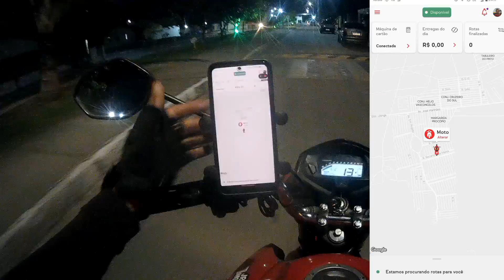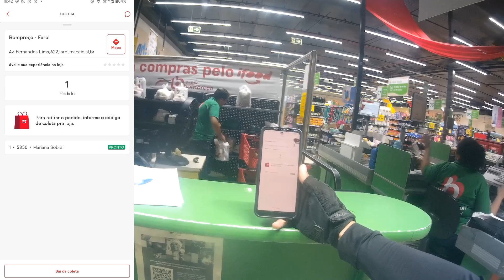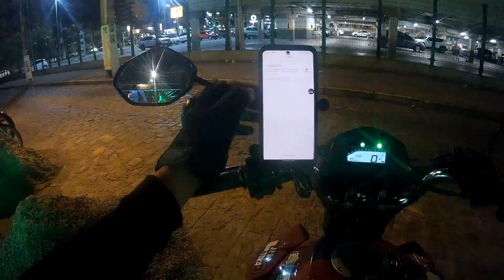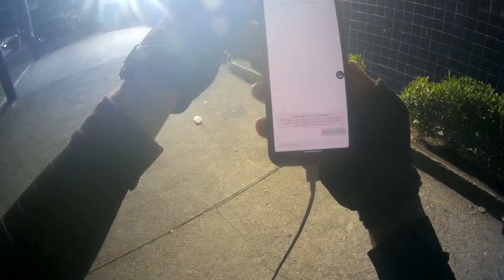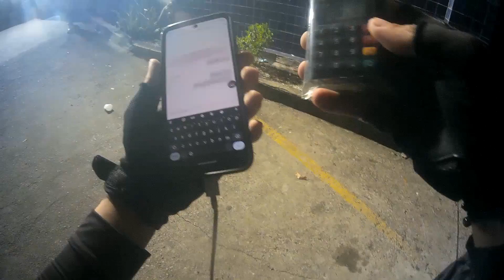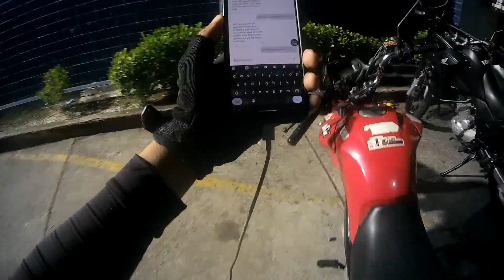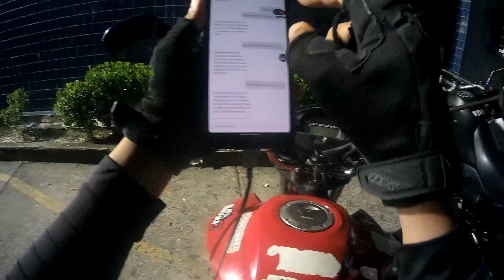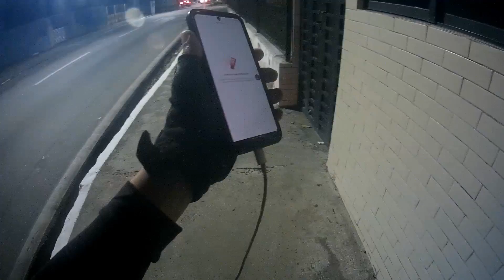Quanto fiz $$$ com score 3 - IFOOD ENTREGARES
Fala Guerreiro!

fazer parte do canal GUERREIRO SOBRE RODAS MOTOVLOG, no YouTube e no Instagram, mande fotos de motos no direct ou marque em seus posts e storys com o @guerreiro_sobre_rodas

 📝Aprendendo e Repassando
 🤳Sempre postando o meu dia-dia
🏍️Motoboy Currier em Maceió-Al
🏍️Paixão sobre 2 rodas

🔗Link para cadastro nos aplicativos
🔗99 motos ou 99 pop

Americanas Delivery, Aproveita e usa o meu código de indicação THI3MH pra ganhar R$10 na sua primeira compra.

🏍️📸📽️CANAIS PARCEIROS🏍️📸📽️